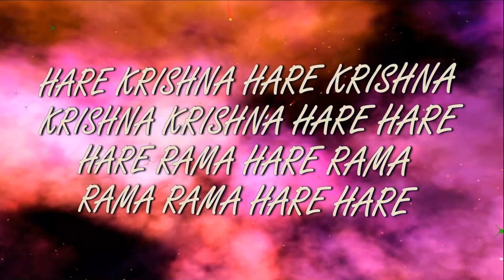1.09.2023 Darshan of Deities home altar ISKCON Dnipro Ukraine